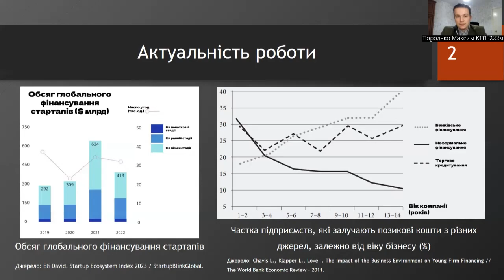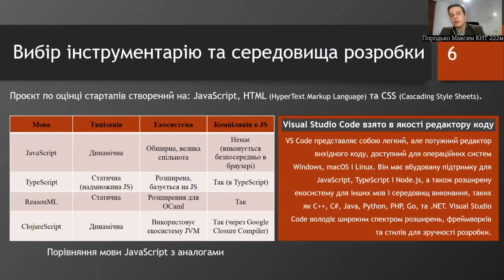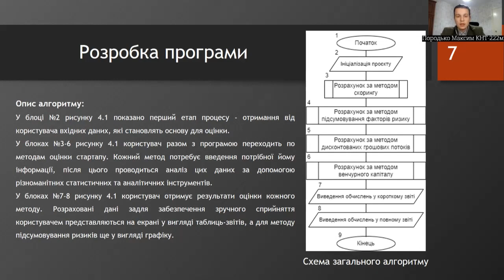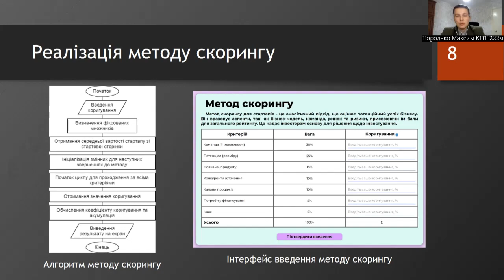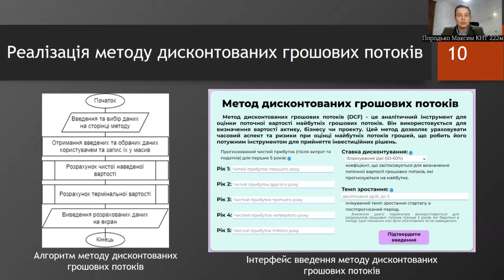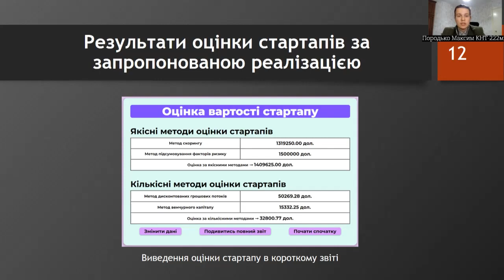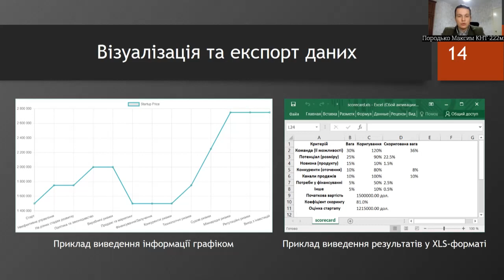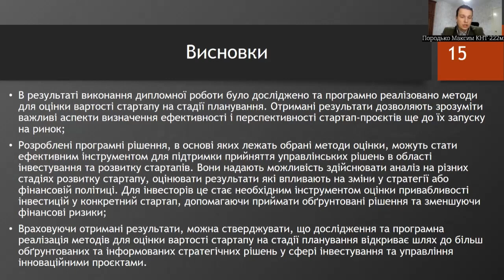ПородькоМЮ Vystup Max Porodko